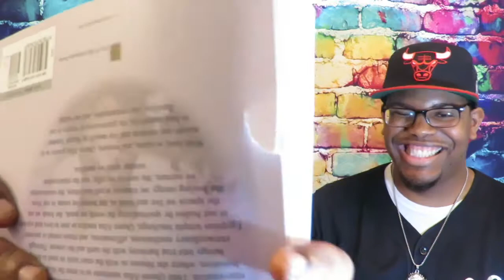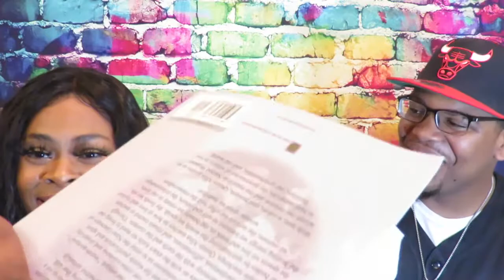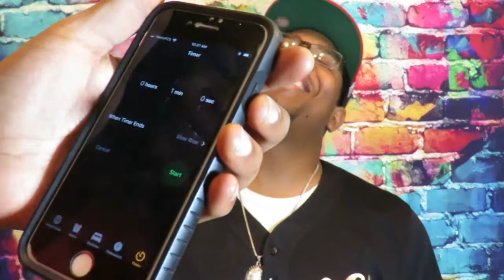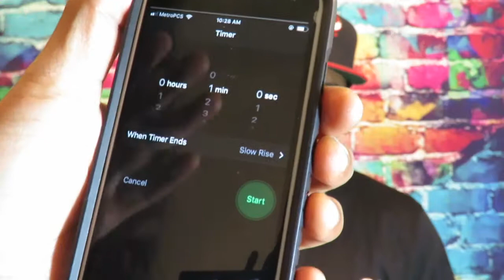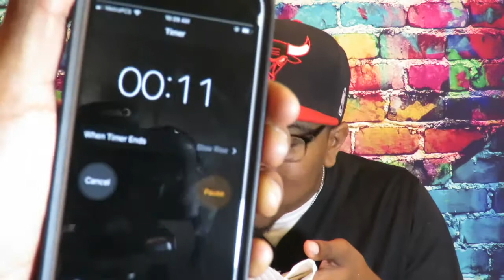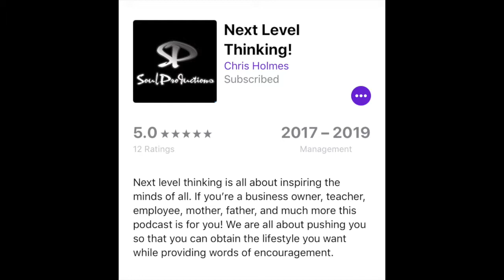This is Temporary Ft. Author Chris Holmes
I hope you enjoyed I put in a lot of hard work and effort into this video.